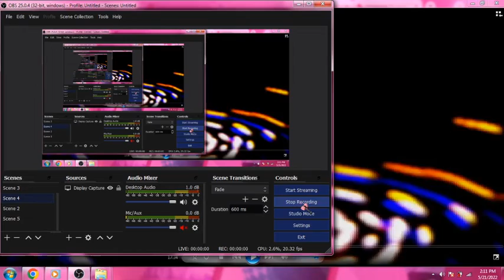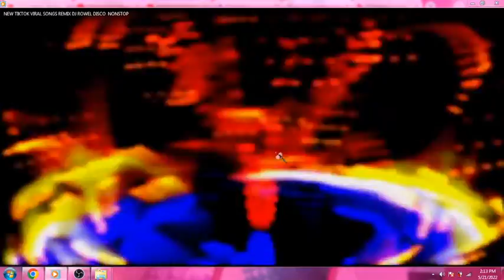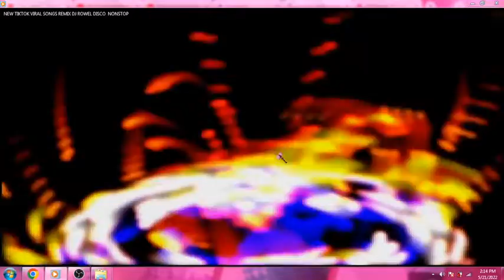Windows Media Player Visualization (Plenoptic Spyro) Dj Rowel - BABY KO SI KULOT